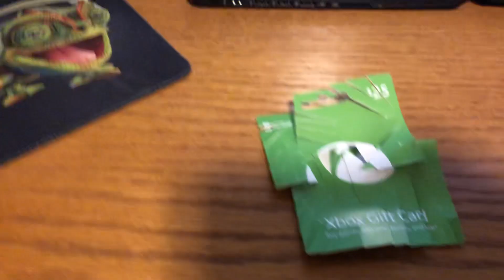Very epic cridmus presentation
Gonna buy me some Daryl Dixon in da fortnite make him gruiddlry in front the walkart